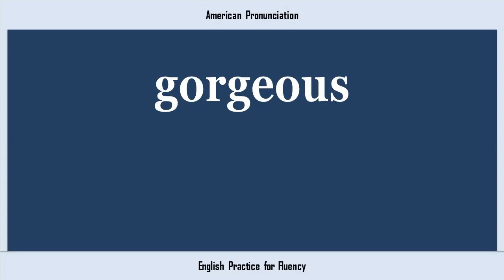gorgeous, How to Say or Pronounce GORGEOUS in American, British, Australian English